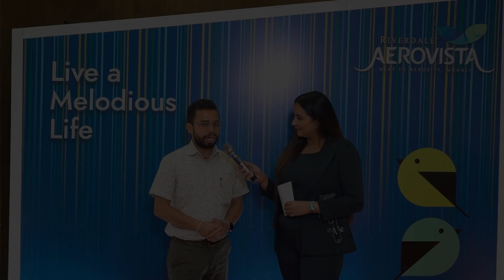Riverdale Aerovista | RKS Realtors | Mohali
Insights from an Entrepreneur!

Mr. Mandeep Sharma of 'R K S Realtors' a channel partner of Riverdale Group, shares his satisfaction with Riverdale’s seamless dealings and exceptional product quality.